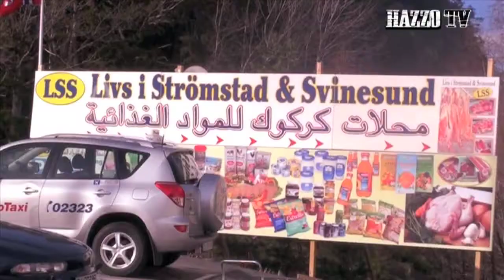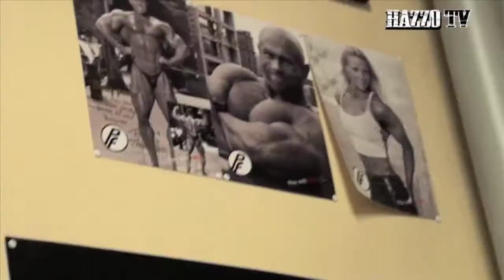Emire Og Lillebror, Hazem Bandoleros & Stian Ehi - Halden 2010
Konsert i Halden.